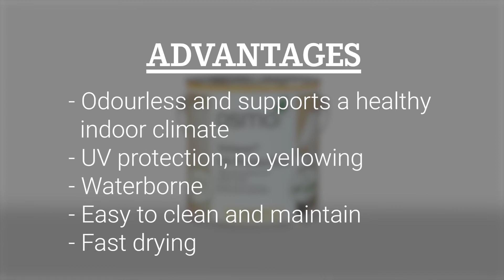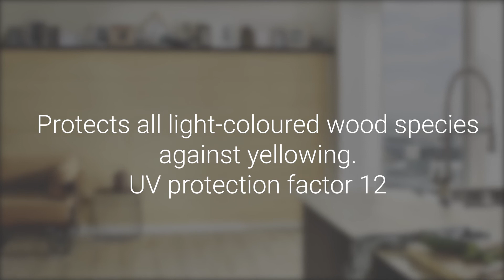Uviwax® – Unique UV protection for the interior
In this video, Ralf and Dirk show you how to coat ceiling panelling and protect it against yellowing.
Osmo Uviwax® UV-Protection is a clear or transparent coloured, satin wood coating for the interior. It is stain-resistant, water-repellent and abrasion-resistant and smoothens the surface. The dry coating is safe for humans, animals and plants (resistant to saliva and perspiration acc. German DIN 53160, suitable for children’s toys acc. EN 71.3).

Recommended use: Osmo Uviwax® UV-Protection is suitable for single product applications on wall and ceiling panelling as well as cabinets and doors in indoor areas. It is also suitable for recoating sawn edges and screw holes, additional mouldings, boards etc. that have been factory finished with Osmo Uviwax® UV-Protection. Suitable for all light-coloured wood species.